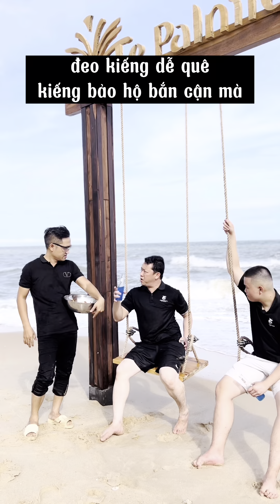Khi đang đi bán gà nướng ngoài biển mà gặp kèo là bỏ bán, mặc vợ con ở nhà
© Bản quyền thuộc về Mạnh Ba Tuổi
© Copyright by Manh Ba Tuoi ☞ Do not Reup